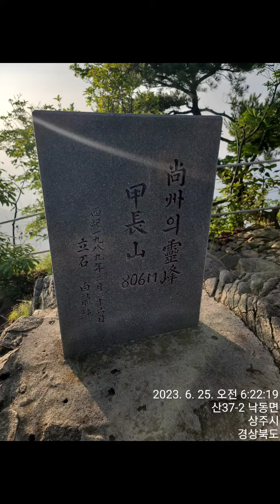상주 갑장산 등산 에피소드 1(사진)!Episodes of climbing Mt. Gajang in Sangju (photo)!